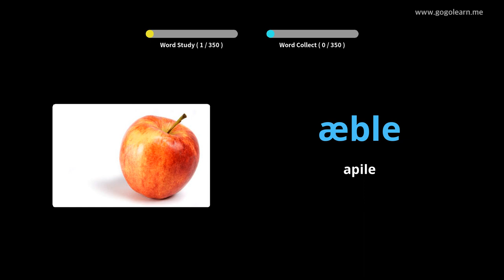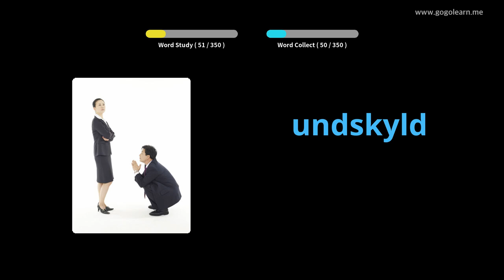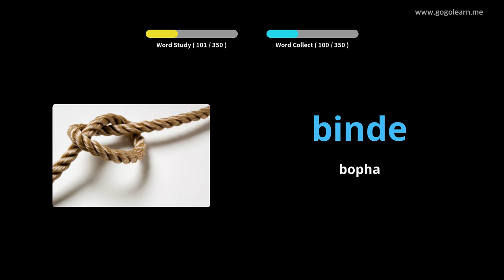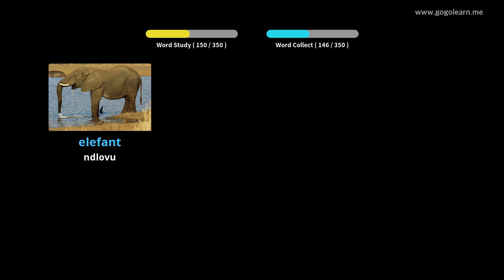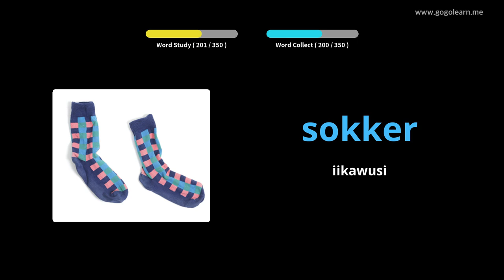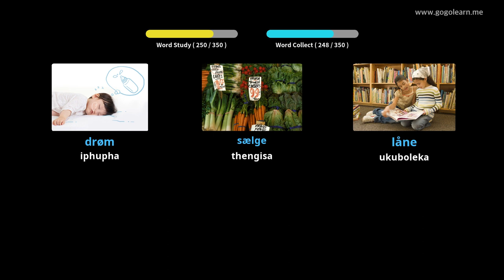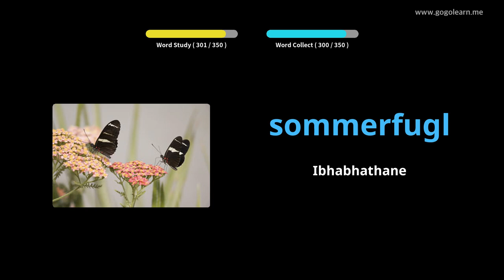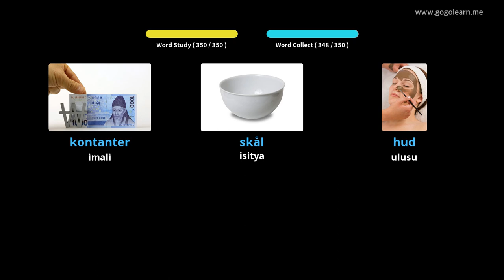IsiDanish Vocabulary Basic watoto |Golearn